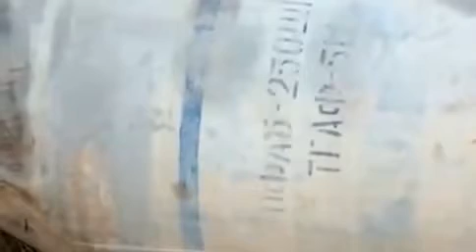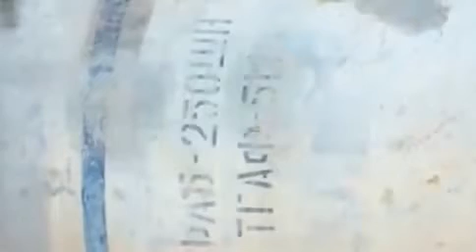شام درعا الطيبة احدى القذائف التس سقطت على البلدة 30 4 2013